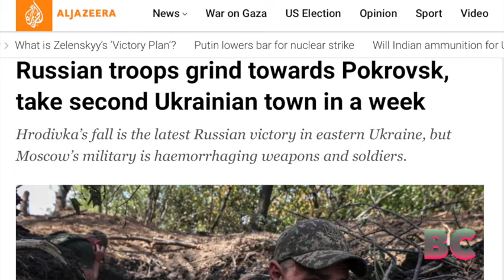Russian troops grind towards Pokrovsk, take second Ukrainian town in a week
Russia has captured its second town in Ukraine’s Donetsk region within a week, seizing Hrodivka following Vuhledar. Ukrainian forces report over 150 daily assaults across the front.

Russia’s air campaign has intensified, with President Zelenskyy stating that Russia dropped 800 glide bombs and launched 400 drones and 20 missiles last week.

Zelenskyy urged allies to provide long-range weapons to counter Russia’s airstrikes, Al-Jazeera has reported.